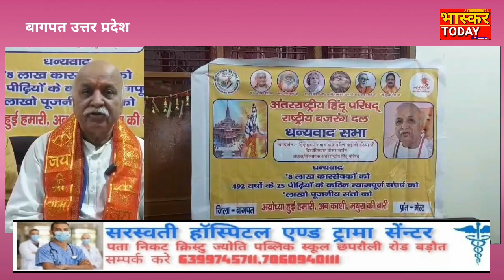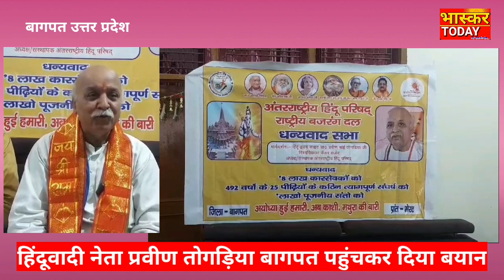अयोध्या में 8 करोड लोगों ने खाई थी लाठियां:: प्रवीण तोगड़िया